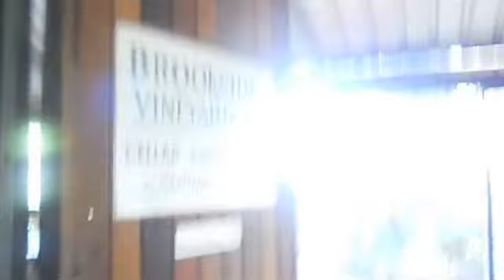MY SISTER IS A LAWYER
Hi guys !

Today's video is a little different. My sister has officially become a lawyer, so to celebrate we took a trip to the hills after her admission, and had lunch at a beautiful little vineyard. Here are a few shots of the day, the first few are at the Supreme Courts and the rest are at Brookside Vineyard. It was a beautiful sunny winter's day here in Perth and it was a lovely day to spend time celebrating my sisters great accomplishment !

Love Mummy Mish !